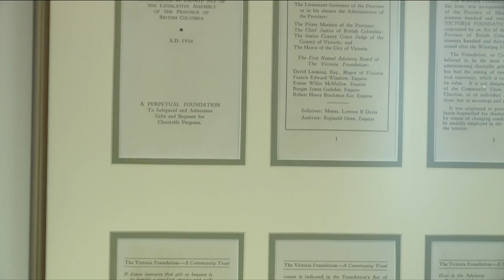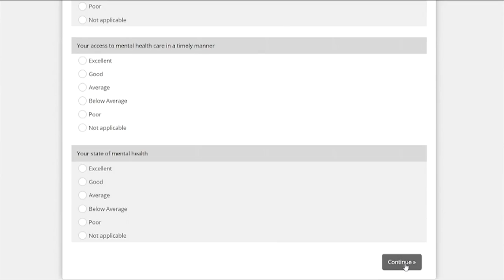Vital People: Victoria Foundation 85th Anniversary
There are 191 community foundations across Canada. The oldest is the Winnipeg Foundation, which just celebrated its 100th anniversary. And the second oldest is the Victoria Foundation, which this month celebrates its 85th year in our community.